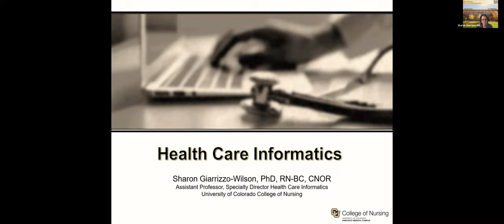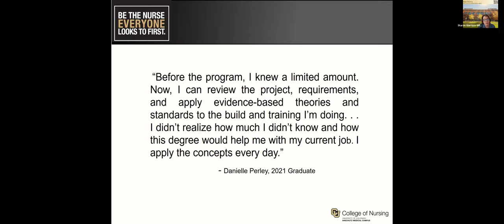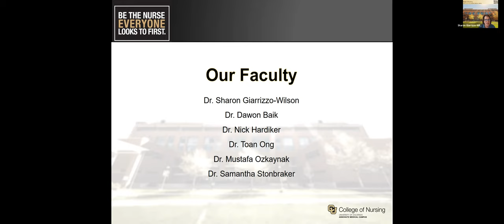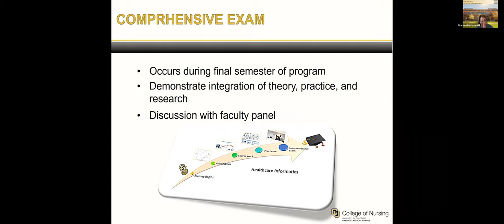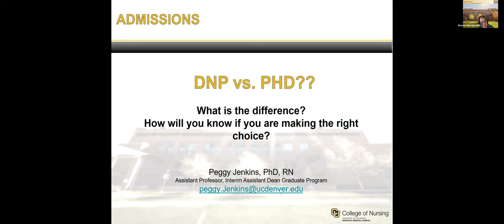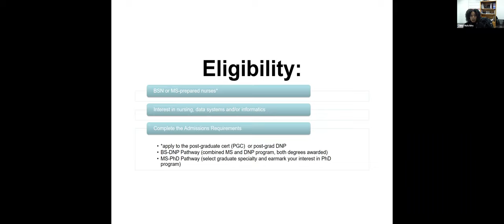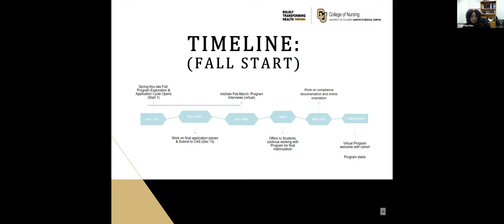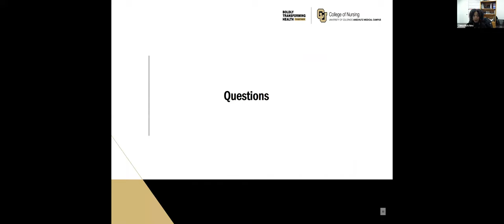CU College of Nursing Health Care Informatics Information Session Oct. 2021